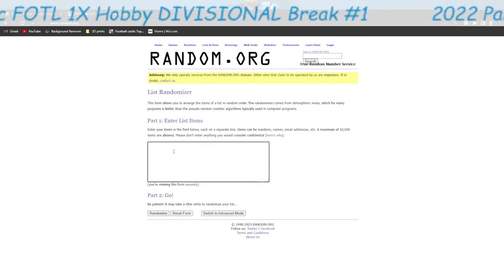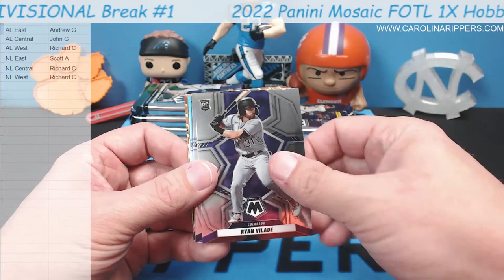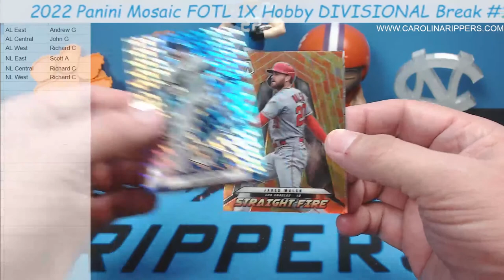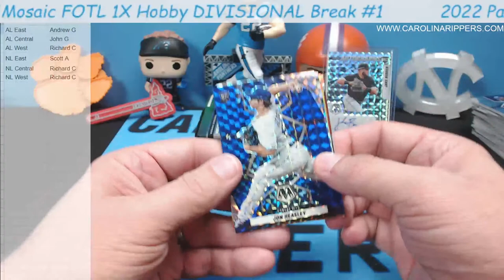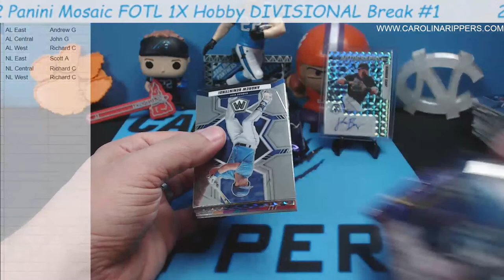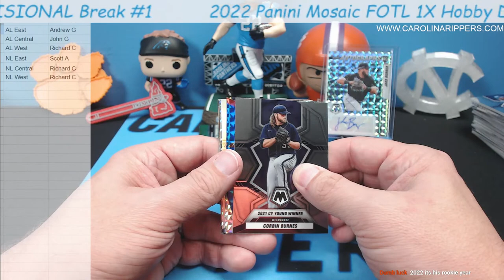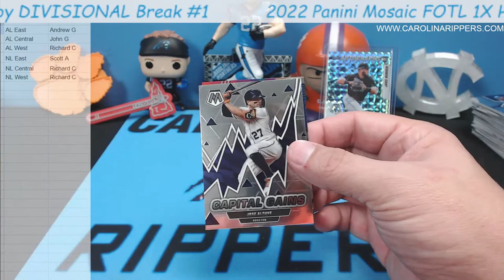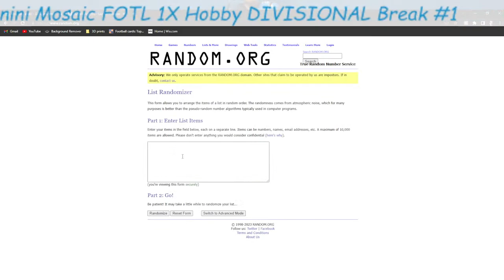SWIRLS & CASE HIT! 2022 Panini Mosaic FOTL 1X Hobby DIVISIONAL Break #1